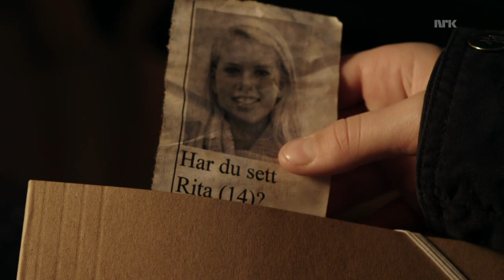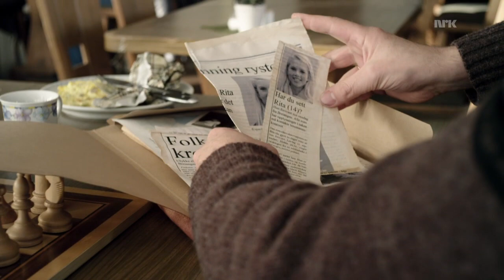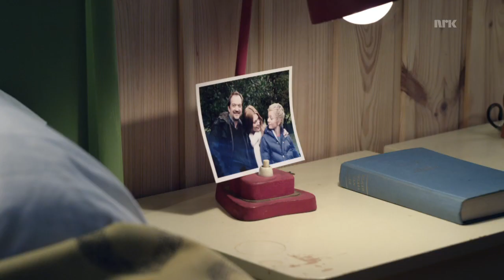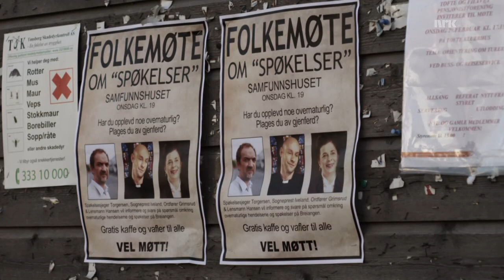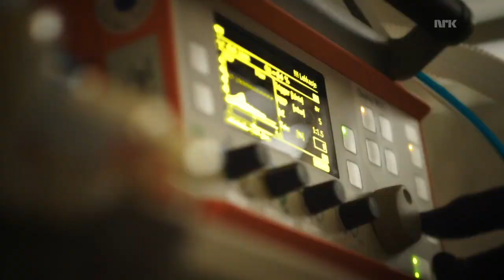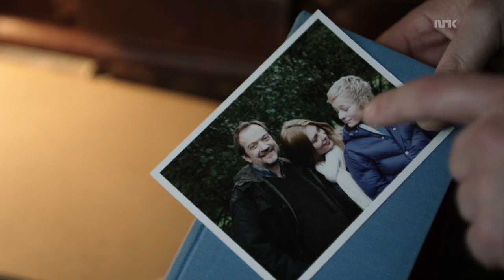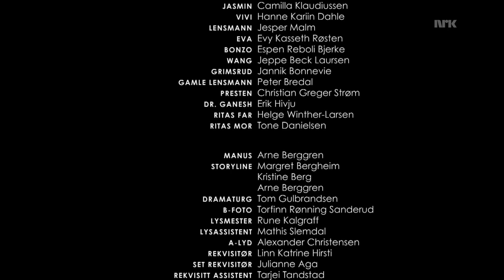Dauinger S1E3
Tretten år gamle Steffen må bli med faren sin på jobb rundt om i landet. Til å begynne med er det ganske kjedelig, for Steffen må bare vente alene i bilen, men så oppdager han hva faren egentlig driver med.

Dauinger er en norsk dramaserie for barn vist på NRK høsten 2012. Serien er basert på bokserien med samme navn av Arne Berggren som også har skrevet manus for serien.

Serien vant Gullruten 2013 i klassen beste barne- eller ungdomsprogram.